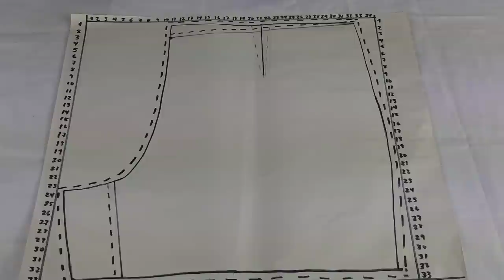Como hacer un short para damas hermoso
Como hacer un short para damas espectacular